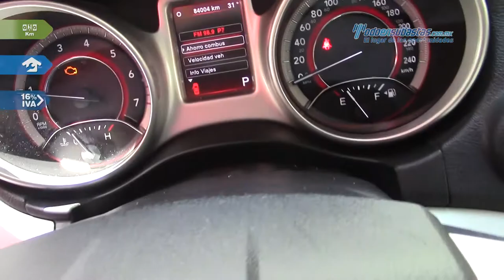Dodge • Journey R-T 2013 • DT727367